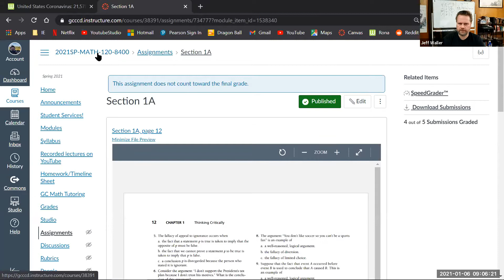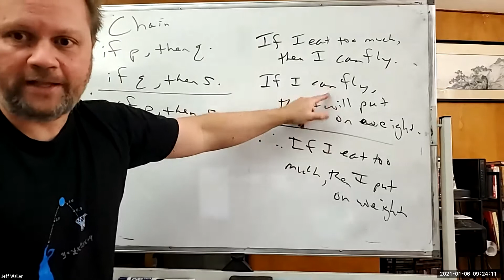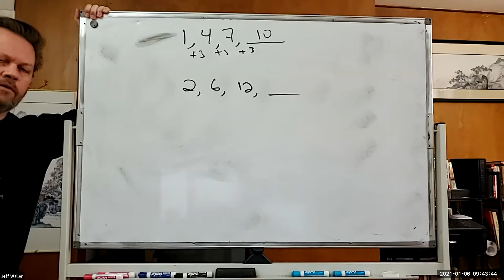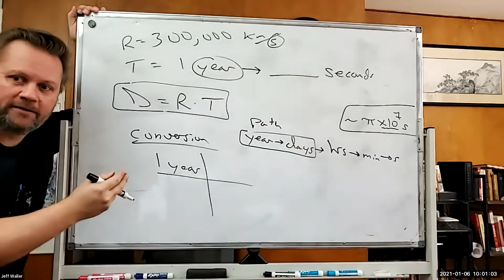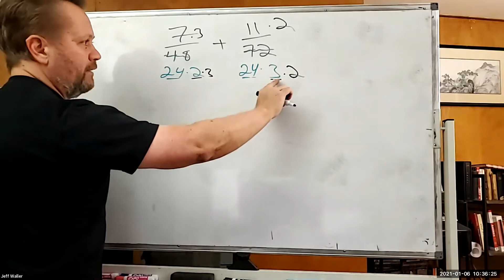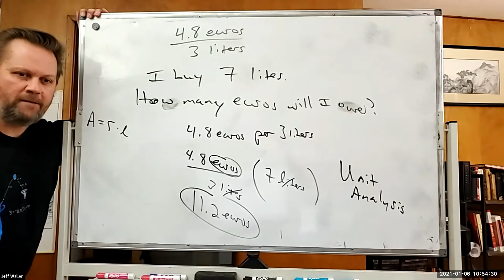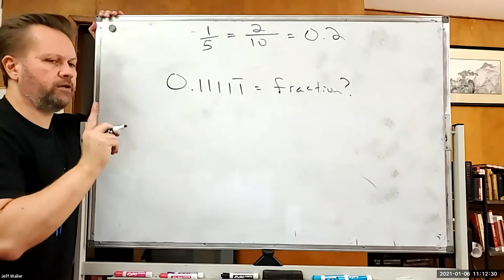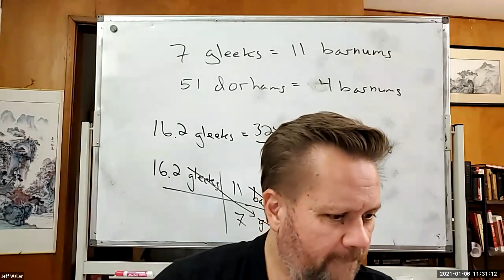Math 120 Jan 6 Lecture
Finished up chapter 1. Got into 2A - unit analysis, conversions, fractions. And 2B - systems of measurement, conversions ..